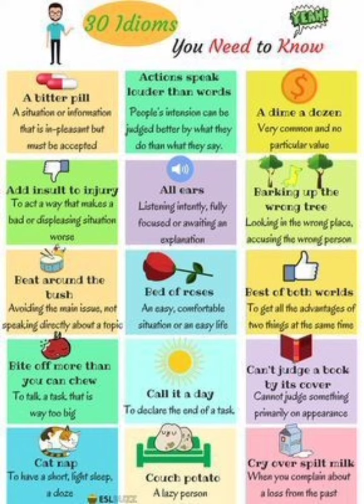30 Idioms you Need to Know